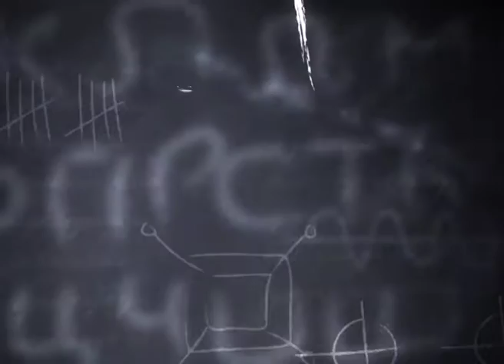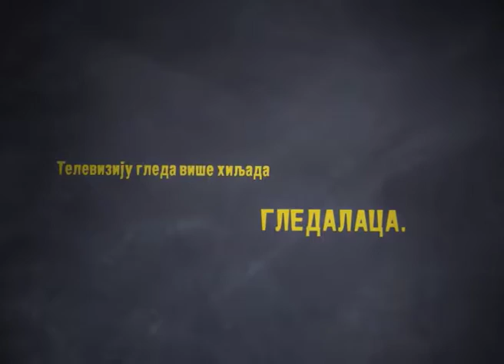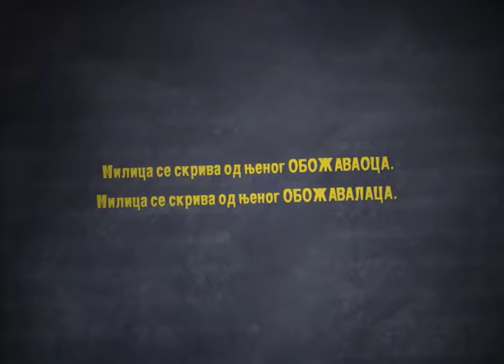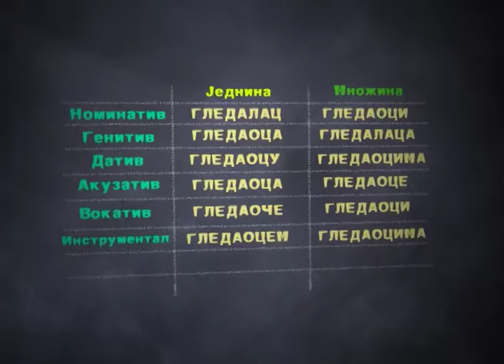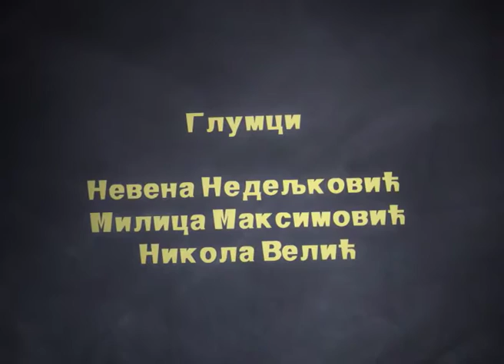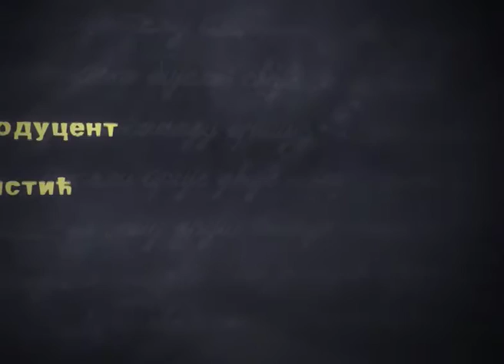Jezicke nedoumice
Reci koje se zavrsavaju na LAC